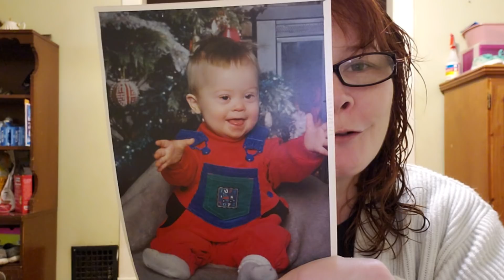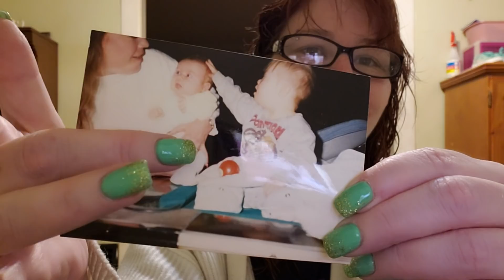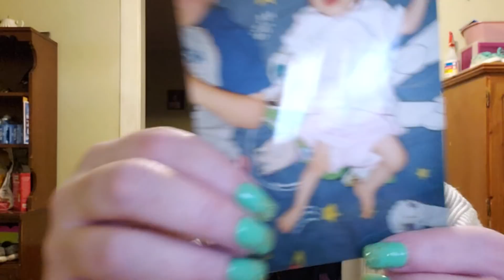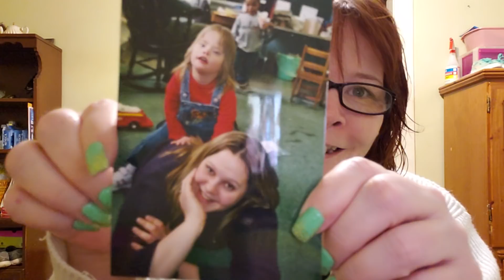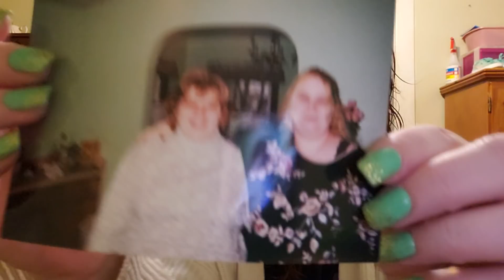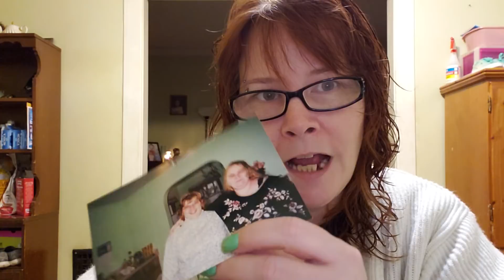Down syndrome recognition day